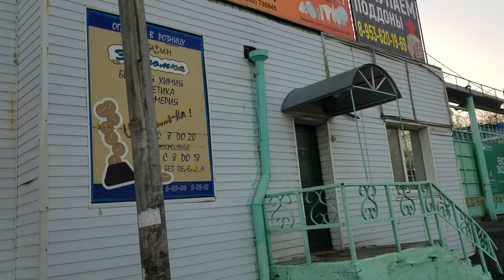1862 Пер Пищевой макаронная фабрика завод растительных масел гормолзавод маслосырбаза Маслозаводской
Здравствуйте! Меня зовут Дмитрий. Живу в Орле, люблю природу, культуру, снимаю видео. Контакты .